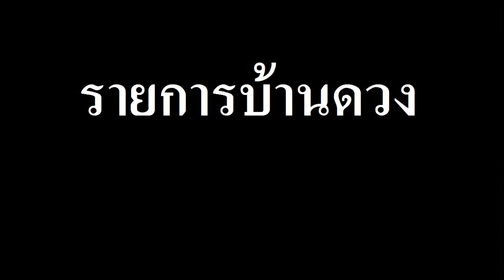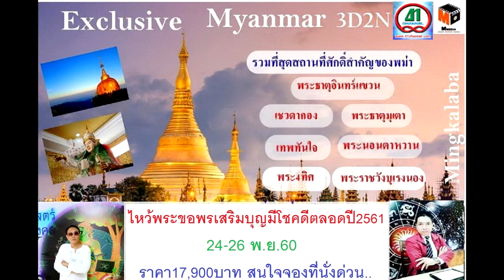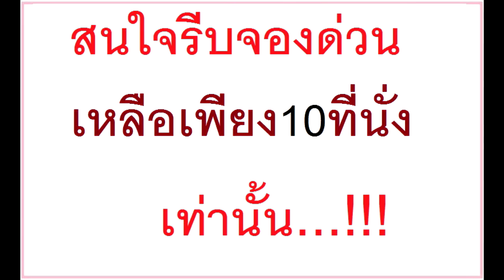5ราศีที่จะจับเงินก้อนโต งวดวันที่16ตุลาคม2560โดยหมอแมน พลังเลข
5ราศีที่จะจับเงินก้อนโต งวดวันที่16ตุลาคม2560โดยหมอแมน พลังเลข